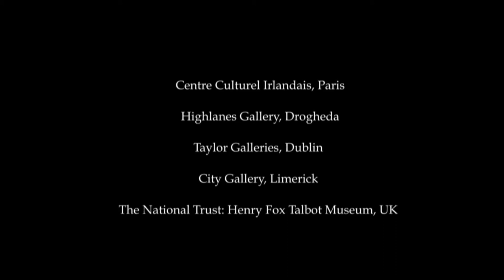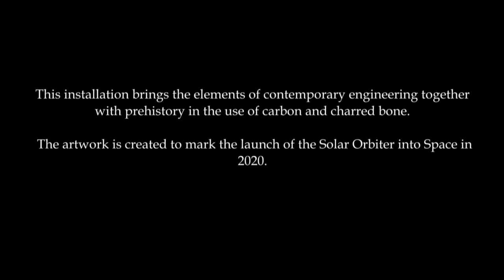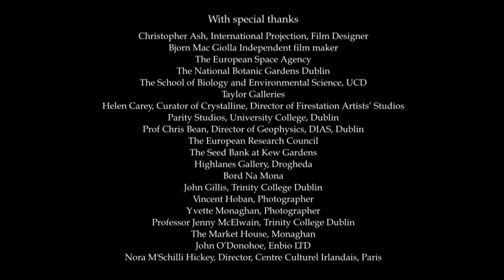Siobhán McDonald Crystalline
Working from a studio at the School of Biology and Environmental Science at University College Dublin, Siobhan McDonald explores the vast diversity of the environment we inhabit and our equally diverse responses to it. In this short documentary, she talks about her exhibition Crystalline: Disappearing Worlds, and the fragile landscape of the Arctic Circle.